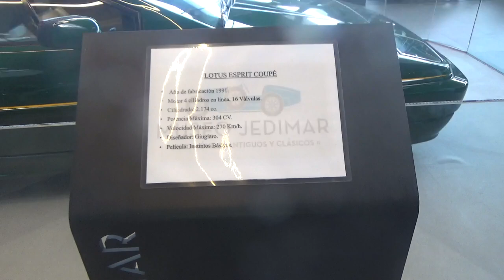Lotus Esprit 1991 en Santiago Chile(Terminal Tur Bus Alameda)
Es el mismo de la vez anterior cuando fui a grabarlo

También perteneciente al Museo Colección Jedimar propiedad del presidente de Tur Bus Jesús Diez González

Terminal Tur Bus Alameda Comuna de Estación Central Santiago de Chile 9 de Marzo 2023